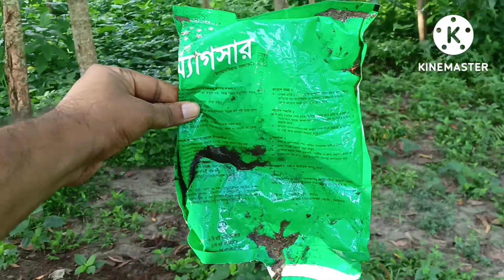Removal polluted garbage and old plastic from a trees garden and green nature in our region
# @cleanplanet - 28/07/2022

Friends, today I tried to remove polluted garbage and old plastic from a new natural place in our region.Actually this morning I removed polluted garbage and old plastic from a trees garden and green nature in our region.Today is Thursday 28 July 2022.I woke up at six this morning and went to a trees garden in our region.I was fascinated when I went to that trees garden in our region.The garden is very big and I saw a lot of green nature there.I am fascinated by the green beauty there.Besides, there are different types of small and big trees.The place is really beautiful and natural.Such green nature and trees garden are the wealth of our environment and our earth.So we should protect the beauty of this nature.

So this Thursday morning when I entered that trees garden in our region then I saw many polluted garbage and old plastic there.I saw some old plastic stuck in the green nature and soils.This old plastic is very harmful to our environment, nature and earth.Then I collected the polluted garbage and old plastics from that trees garden, green nature and soils and threw them in the dustbin of our region.Today for the first time I cleaned this natural place in our region.So this natural place is new to me.In today's video you will see the moment of removing polluted garbage and old plastic from a new natural place in our region (@cleanplanet - 28/07/2022).